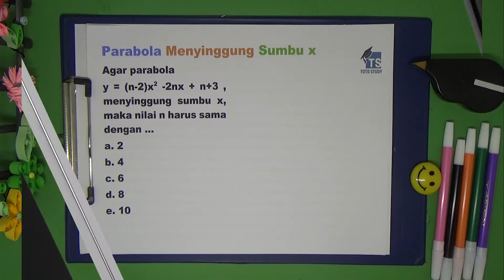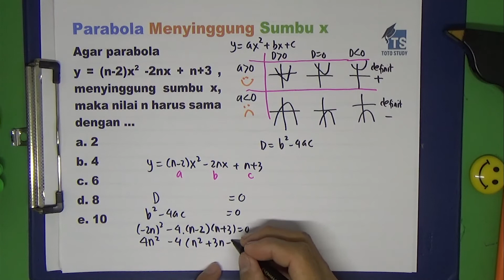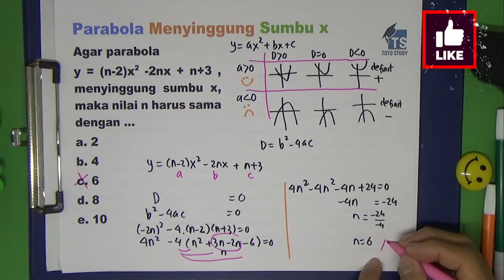Parabola Menyinggung Sumbu X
Parabola Menyinggung Sumbu X ada di pelajaran matematika kelas 9 dan diperdalam di kelas 10.  Simak videonya

Softwares :
Adobe Premiere Pro
Adobe Photoshop